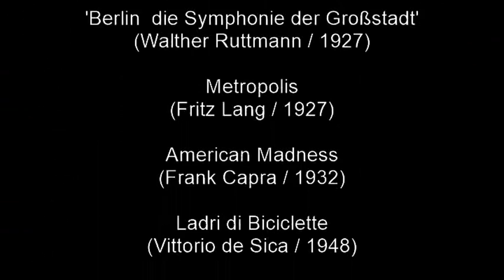La Mia Città (Luca Carboni) Arrangiamento/Interpretazione: Neville Lyon